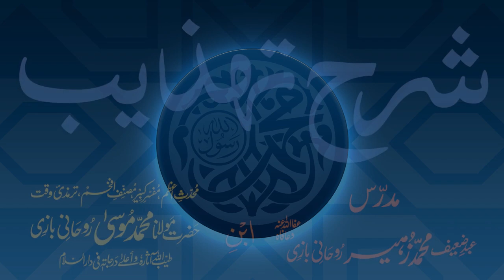Sharh-e-Tahzeeb Dars - 039 - Page - 009 - Maulana Muhammad Zuhair Ruhani Bazi - 28/01/2018